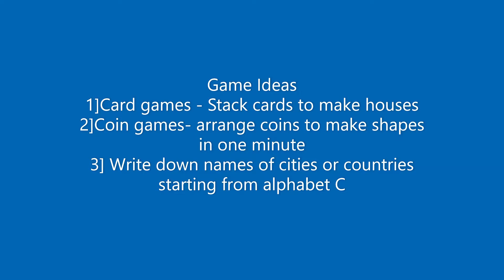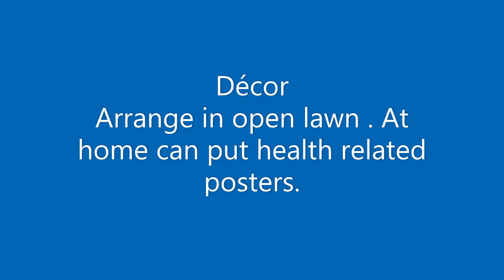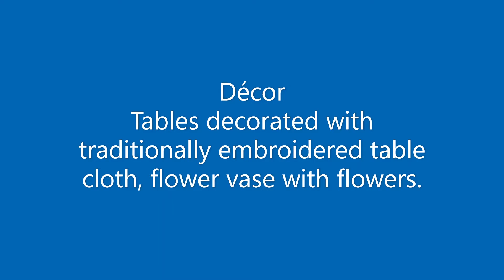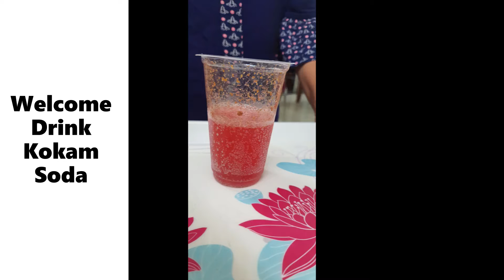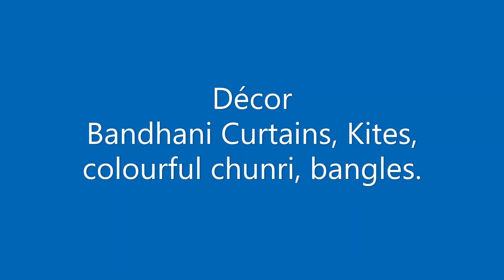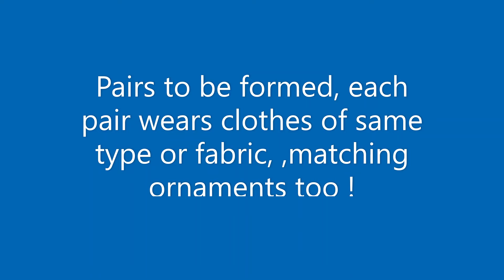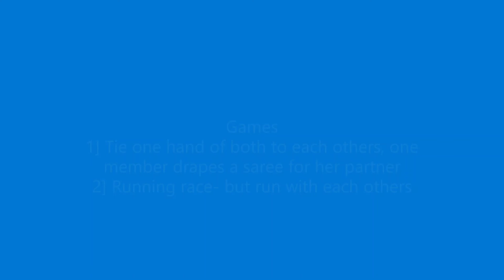10 Unique Kitty Party Theme Ideas for 2023 | Kitty Party Dresscode, Games & Menu| Complete guide.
Kitty parties are always fun. They are more fun if you organise a themed kitty party. Dresscodes make photos more attractive. Also theme makes you think and give you an opportunity to shop too ! So, watch out my todays video and arrange for your friends too !